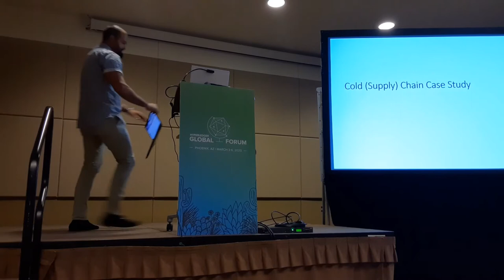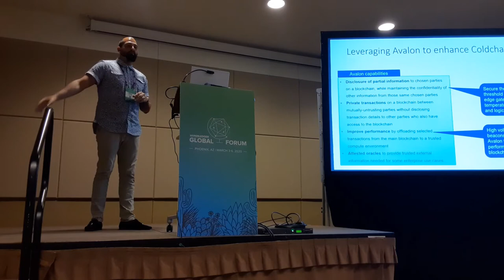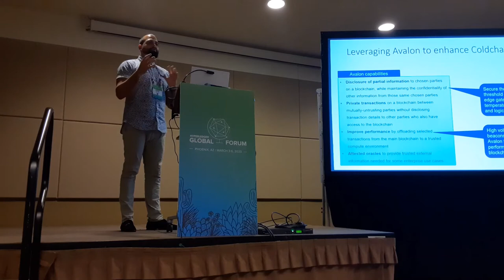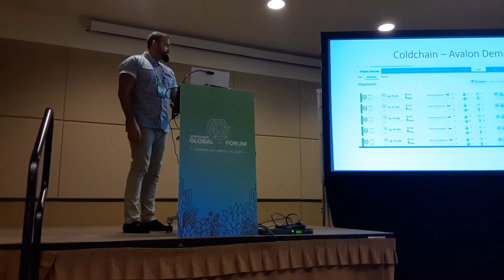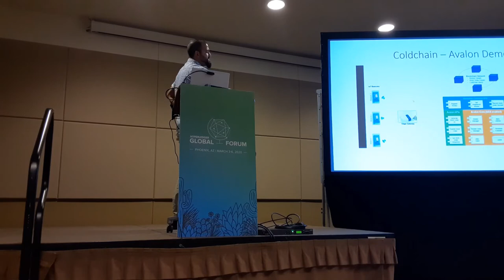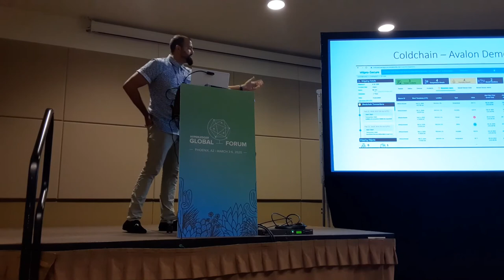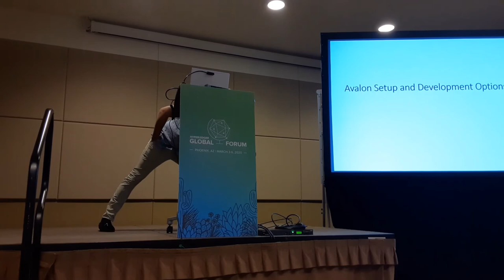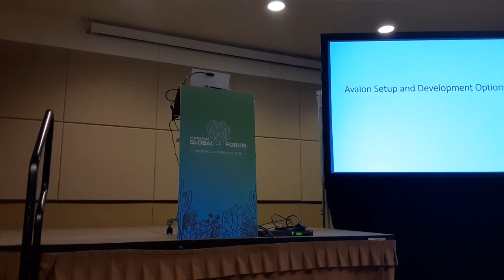Hyperledger Avalon Part 2 Cold Supply Chain Case Study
Hyperledger Avalon Cold (Supply) Chain Case Study (Part 2 of 5).
Hyperledger Global Forum, March 5, 2020.
Presented by Joshua Satten, Senior Partner, Leader and Evangelist, Wipro